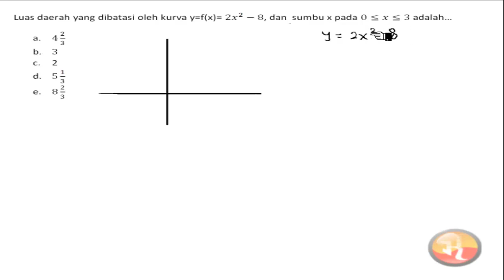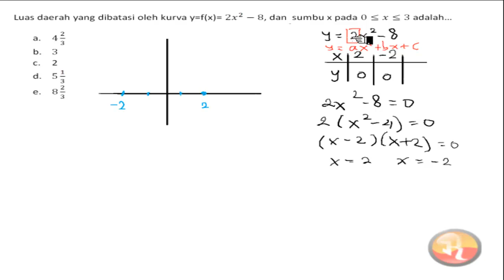🔴[INTEGRAL]🔴 Luas daerah yang dibatasi oleh kurva y = 2x² - 8, dan sumbu x, 0 《x 《 -3 adalah ...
Luas daerah yang dibatasi oleh kurva y = 2x² - 8, dan sumbu x, 0 《x 《 3  adalah ...